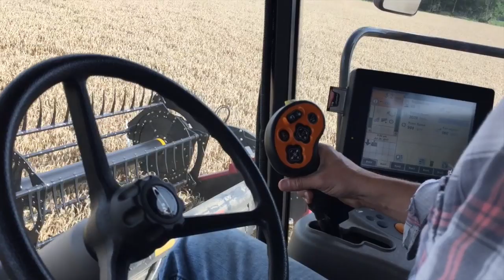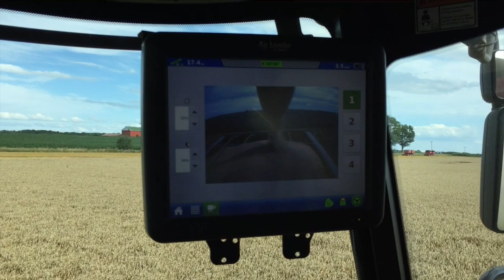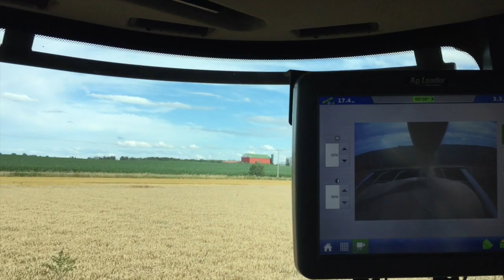Wheat Harvest. | Vlog 31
Busy week of barn tours and wheat harvest.  Also, I lost my seat on the buggy to a 16 year old.